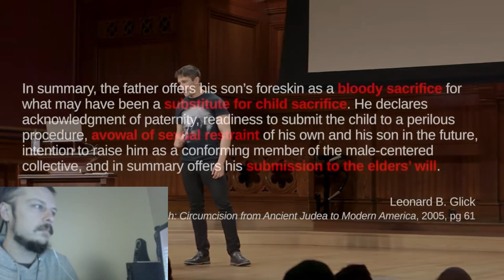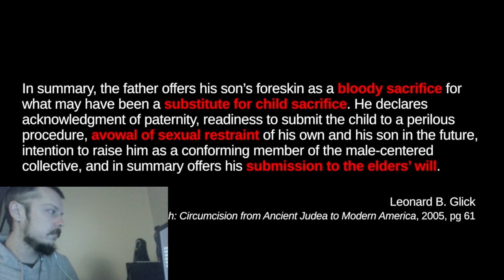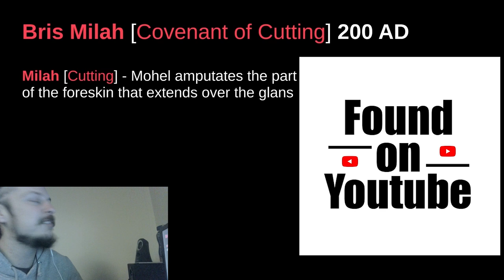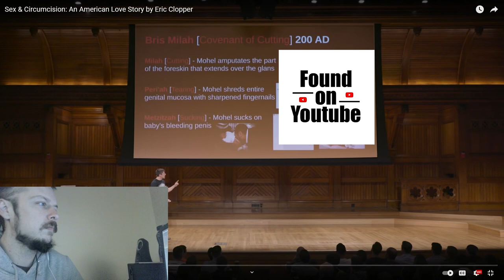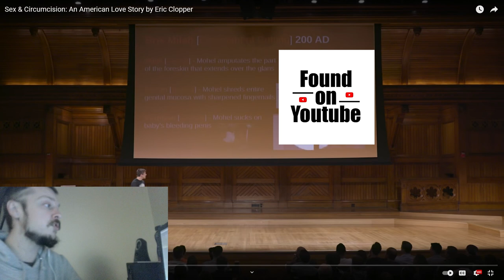Reaction: Eric Clopper Explains Circumcision History (And how it got much worse in 200 AD)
Portion of Eric Clopper's Play Sex and Circumcision: An American Love Story

22:40

Reacting to Eric Clopper explaining how circumcision is not just a "snip".  Around 200AD modern circumcision was invented and it was much more damaging than previous versions.